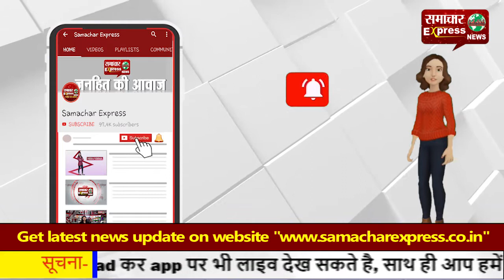जननायक जनता पार्टी के महिला विंग के कार्यक्रम में पहुंची विधायक नैना सिंह चौटाला